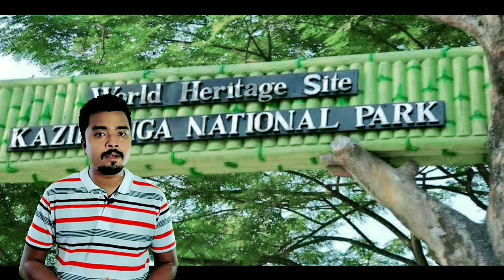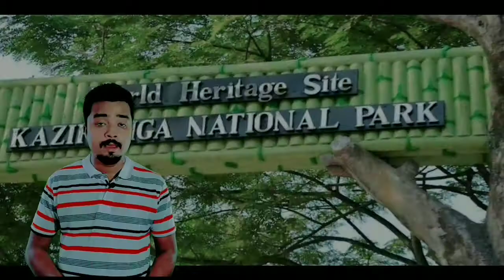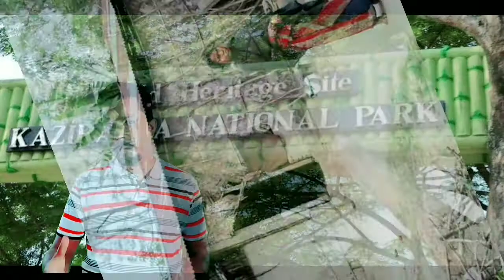kaziranga national park...unique facts about world heritage site kaziranga national park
history of kaziranga national park
Kaziranga National Park (Assamese: [কাজিৰঙা]) is a national park in the Golaghat, Karbi Anglong and Nagaon districts of the state of Assam, India. The sanctuary, which hosts two-thirds of the world's great one-horned rhinoceroses, is a World Heritage Site
The history of Kaziranga as a protected area can be traced back to 1904, when Mary Curzon, Baroness Curzon of Kedleston, the wife of the Viceroy of India, Lord Curzon of Kedleston, visited the area.[5] After failing to see a single rhinoceros, for which the area was renowned, she persuaded her husband to take urgent measures to protect the dwindling species which he did by initiating planning for their protection.[6] On 1 June 1905, the Kaziranga Proposed Reserve Forest was created with an area of 232 km2 (90 sq mi